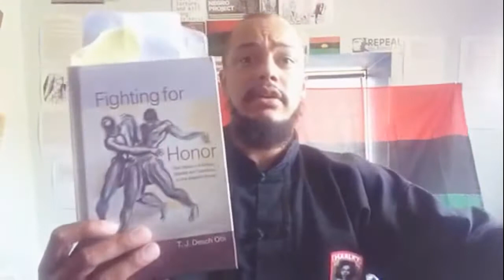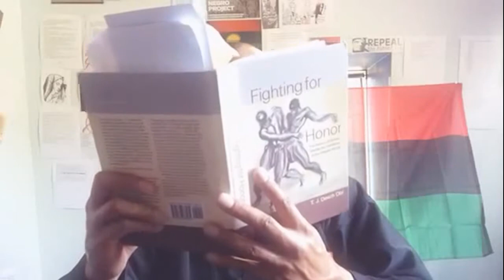20 years of cultivating deadly arts makes me one bad mutha shut yo mouf !!!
I have never been in a better place in my entire life, and I have never been more proud of myself in my entire life. I am your transcendent hero america! Listen to me not them! Thank you God for making me soo GREAT! Thank you my lord for not making me some kinda jealous rich bitch who has to hide behind social norms and illusions! GOD IS GREAT!